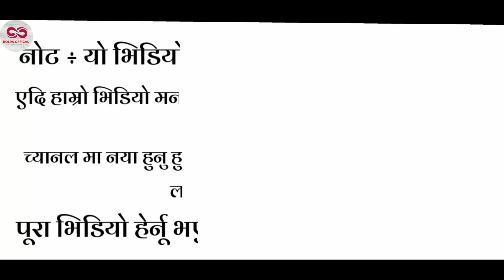Rolpa Mahotsav 2023|रोल्पा महोत्सव रोजेको पाइदैन अरु मलाई चाईदैन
Rolpa Mahotsav 2023 || रोल्पा महोत्सव मा किन भने एमटि महर ले रोजेको पाइदैन अरु मलाई चाईदैन ||

rolpa_mahotsav_evening _vlogs
pashupati temple vlog
nepal pashupatinath temp vlog
family volgs Kathmandu
rolpa official pashupati temple video
Kathmandu pashupati mandir vlog
pashupatinath temple history
Pyuthan video
Pyuthan Mella swargadwari
Pyuthan swargadwari mandir
jhyalaima aina
villgae dance 2079
rolpa okhreni vlogs 2079
okhreni vlogs rolpa
rolpali dance
rolpa dance
rolpali dance video 2078
rolpali dance 2079
teej dance rolpa
local dance rolpa
madal bansuri dance rolpa
nepali local dance rolpali
new rolpali dance
gumchal rolpa
My village show
Rolpa jaljalaRolpa
 jaljala video
Rolpa jaljala video
Rolpali dance
Village vlog
dance rolpali dance
jaljala rolpa
jaljala rolpa nepal
my village show comedy
new assamese village vlog
rolpa mahotsav 2078
rolpa official
rolpali nach
village vlog channel
visitnepal2020
village vlog aunty washing
my village show
videosgangavva

.Note .